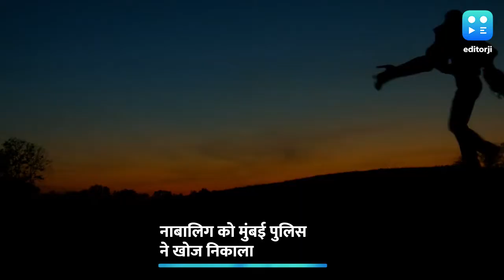Crime News: 9 साल बाद मुंबई पुलिस ने अगवा मासूम को खोज निकाला, स्कूल से लौटते वक्त हुआ था अपहरण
स्कूल से लौट रही मासूम को मुंबई (Mumbai) में अगवा कर एक शख्स ने घर में नौकरानी बना कर रखा था. जिसे मुंबई पुलिस ने 9 साल बाद परिवार से मिलवाया. नाबालिग अब 16 साल की हो चुकी है.